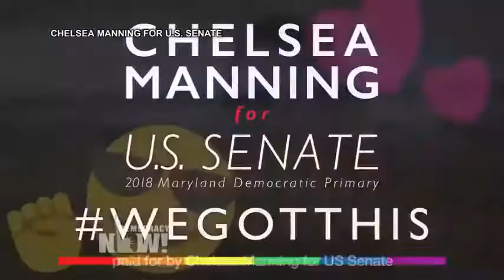Chelsea Mannings going into (US) politics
Born Bradley Edward Manning (December 17, 1987) is a United States Army soldier who was diagnosed with gender identity disorder while in the Army.
Excerpt fromk: Top U S  & World Headlines — January 16, 2018